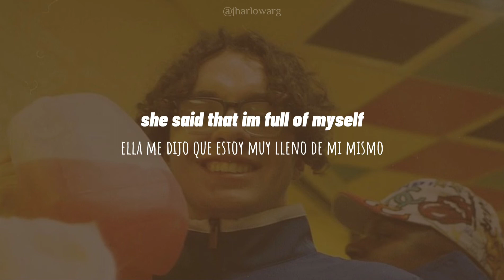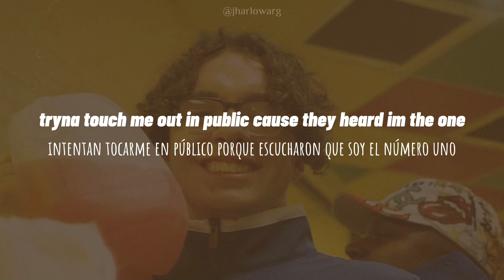Sundown - Jack Harlow (lyrics/letra)